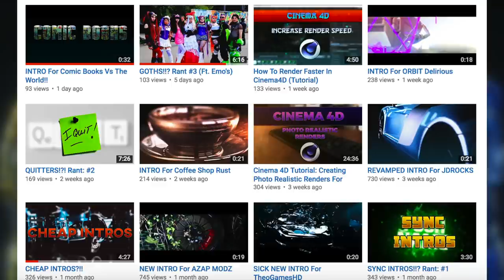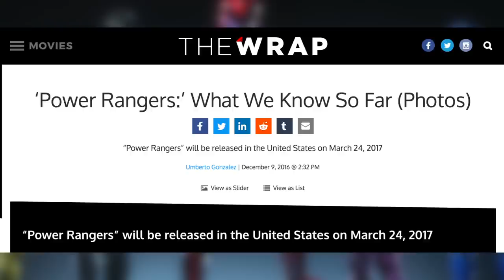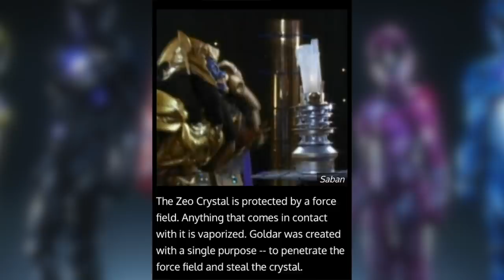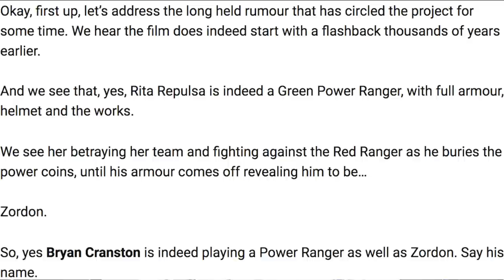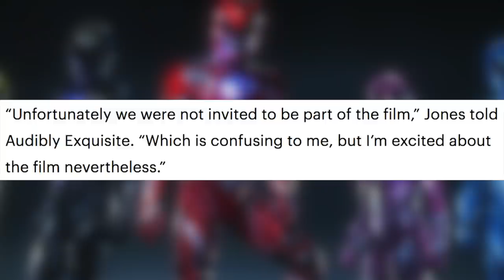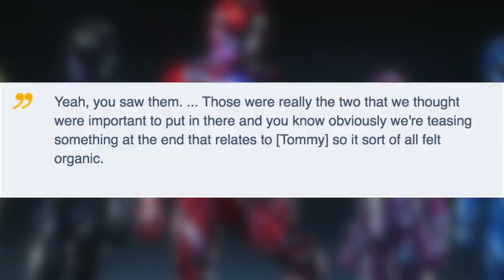All Power Rangers Leaks and Spoilers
With the Power Rangers reboot release date just around the corner, I thought it was time to check out all of the leaks/spoilers we've gotten so far.

Footage and Images Used in This Video Via:
-Deadpool

Neither myself nor this video are in any way connected to, endorsed by, or have any affiliation with, Saban, Lionsgate, or anyone else who created and produced the content shown here. I take NO credit for anything I didn't create.**